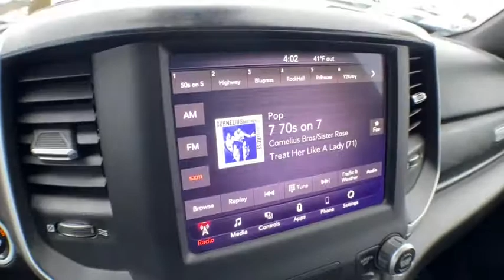2019 Ram 1500 Brighton, Novi, Howell, Wixom, Pickney, MI A16951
Granite Crystal Metallic Clearcoat Used 2019 Ram 1500 available in Brighton, Michigan at Brighton Chrysler. Servicing the Novi, Howell, Wixom, Pickney, MI area.
2019 Ram 1500 Big Horn/Lone Star - Stock#: A16951 - VIN#: 1C6SRFFT7KN545922

Brighton Chrysler
9827 E Grand River Ave

Located At Champion Chrysler Jeep Dodge RAM In Brighton, MI And Available At All 7 Champion Auto Group Locations! To Keep You Safe, We Deliver! FROM OUR SALES FLOOR TO YOUR DOOR! ITS THAT EASY. Recent Arrival! Clean Carfax One-Owner, Auto-Dimming Rear-View Mirror, Big Horn IP Badge, Big Horn Level 1 Equipment Group, Class IV Receiver Hitch, Cluster 3.5 TFT Color Display, Foam Bottle Insert (Door Trim Panel), Glove Box Lamp, Power 4-Way Driver Lumbar Adjust, Power 8-Way Driver Seat, Power Adjustable Pedals, Power Heated Fold Away Mirrors, Quick Order Package 25Z Big Horn/Lone Star, Radio: Uconnect 4 w/8.4 Display, Rear Dome w/On/Off Switch Lamp, Rear Power Sliding Window, Rear Window Defroster, Single Disc Remote CD Player, SiriusXM Satellite Radio, Steering Wheel Mounted Audio Controls, Sun Visors w/Illuminated Vanity Mirrors, Universal Garage Door Opener, Wheel to Wheel Side Steps, Wheels: 20 x 9 Aluminum Chrome Clad (WRD), 3 Rear Seat Head Restraints, 3.21 Rear Axle Ratio, 4 Way Front Headrests, 48V Belt Starter Generator, 4-Wheel Disc Brakes, 6 Speakers, ABS brakes, Air Conditioning, AM/FM radio, Brake assist, Bumpers: chrome, Cloth Bench Seat, Compass, Delay-off headlights, Driver door bin, Dual front impact airbags, Dual front side impact airbags, Electronic Stability Control, Front & Rear Rubber Floor Mats, Front anti-roll bar, Front Center Armrest w/Storage, Front fog lights, Front reading lights, Front Seat Back Map Pockets, Front wheel independent suspension, Fully automatic headlights, GPS Antenna Input, Heated door mirrors, Illuminated entry, Leather steering wheel, Low tire pressure warning, Manufacturer's Statement of Origin, Occupant sensing airbag, Outside temperature display, Overhead airbag, Overhead console, Panic alarm, ParkView Rear Back-Up Camera, Passenger door bin, Passenger vanity mirror, Power door mirrors, Power steering, Power windows, Radio data system, Radio: Uconnect 3 w/5 Display, Rear 60/40 Folding Seat, Rear anti-roll bar, Rear seat center armrest, Rear step bumper, Remote keyless entry, Remote Start System, Speed control, Split folding rear seat, Tachometer, Telescoping steering wheel, Tilt steering wheel, Traction control, Trip computer, Variably intermittent wipers, Voltmeter, Auto-Dimming Rear-View Mirror, Big Horn IP Badge, Big Horn Level 1 Equipment Group, Class IV Receiver Hitch, Cluster 3.5 TFT Color Display, Foam Bottle Insert (Door Trim Panel), Glove Box Lamp, Power 4-Way Driver Lumbar Adjust, Power 8-Way Driver Seat, Power Adjustable Pedals, Power Heated Fold Away Mirrors, Quick Order Package 25Z Big Horn/Lone Star, Radio: Uconnect 4 w/8.4 Display, Rear Dome w/On/Off Switch Lamp, Rear Power Sliding Window, Rear Window Defroster, Single Disc Remote CD Player, SiriusXM Satellite Radio, Steering Wheel Mounted Audio Controls, Sun Visors w/Illuminated Vanity Mirrors, Universal Garage Door Opener, Wheel to Wheel Side Steps, Wheels: 20 x 9 Aluminum Chrome Clad (WRD). CARFAX One-Owner. Clean CARFAX. Priced below KBB Fair Purchase Price!2019 Ram 1500 Big Horn/Lone Star granite crystal metallic clearcoat 4WD HEMI 5.7L V8 Multi Displacement VVT 8-Speed AutomaticOdometer is 6218 miles below market average!Champion Chrysler Jeep Dodge Ram of Brighton has competitive financing rates and terms for all types of credit. Every pre-owned vehicle comes with an autobiography which includes a vehicle history report as well what we did in service to get your vehicle ready for you! We pride ourselves on value pricing our vehicles and exceeding customer expectations! The next step? Give us a call to confirm availability and schedule a hassle free test drive! While every reasonable effort is made to ensure the accuracy of this information, we are not responsible for any errors or omissions contained
QUICK ORDER PACKAGE 25Z BIG HORN/LONE STAR  -inc: Engine: 5.7L V8 HEMI MDS VVT  Transmission: 8-Speed Automatic (8HP75)  Steering Wheel Mounted Audio Controls,TRANSMISSION: 8-SPEED AUTOMATIC (8HP75),GRANITE CRYSTAL METALLIC CLEARCOAT,BIG HORN LEVEL 1 EQUIPMENT GROUP  -inc: Radio: Uconnect 4 w/8.4 Display  SiriusXM Satellite Radio  Rear Window Defroster  Rear View Auto Dim Mirror  Power Adjustable Pedals  Rear Power Sliding Window  Rear Dome w/On/Off Switch Lamp  Glove Box Lam